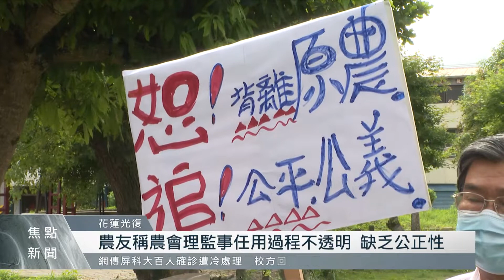控光豐農會理監事黑箱作業 農會回應：均依法規辦理｜每日熱點新聞｜原住民族電視台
5號上午，許多光復在地民眾前往光豐農會進行陳抗、表達不滿，指控農會理監事幹部黑箱作業、抬高農藥綠肥單價以及會員大會記錄不透明等爭議。對此，農會表示一切依照農會法規辦理，未來會與陳情人持續溝通。